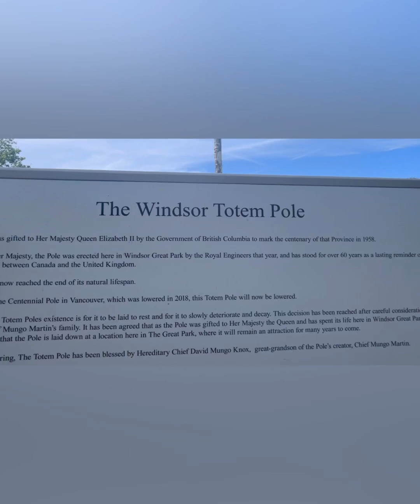Trip to the waterfall. Virginia waters